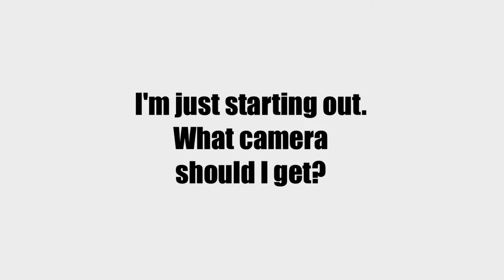Simple Beginner Photography Basics - Photography Tutorial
Learn basics like what camera to choose, how to shoot nice photos and many other helpful things regarding photography for beginners.